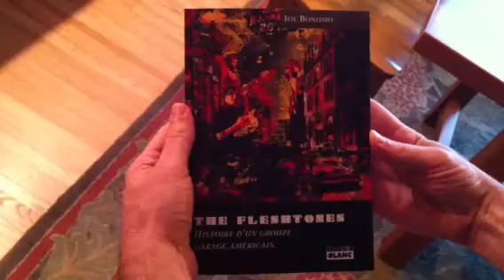The Fleshtones: Histoire d'un Groupe de Garage Américain